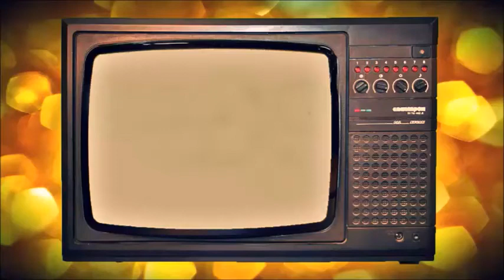Ворона. г.Киев. 9.12.2018 г.